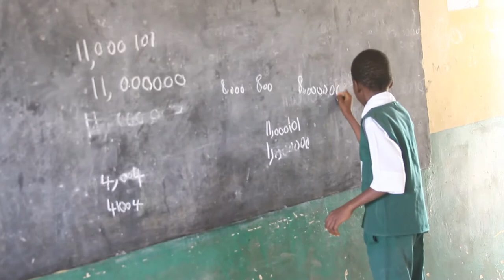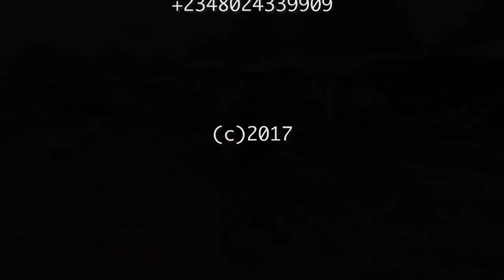Ayyukan Gwamnan Jihar Kaduna A Kaduna Ta Kudu